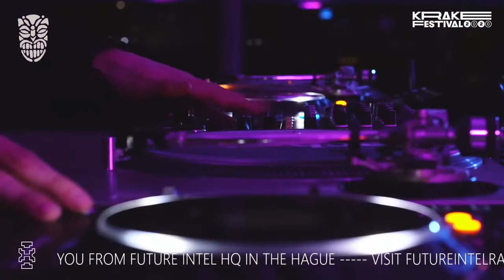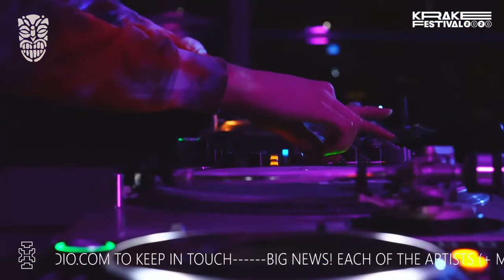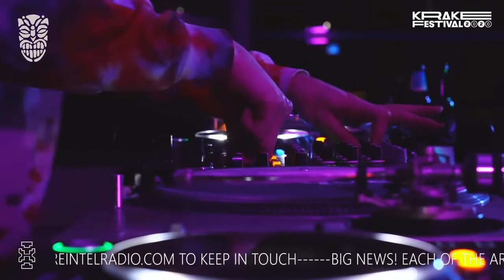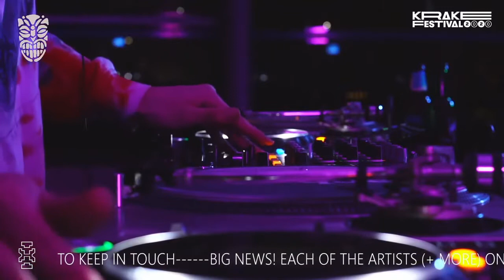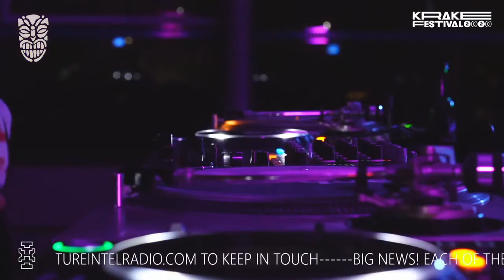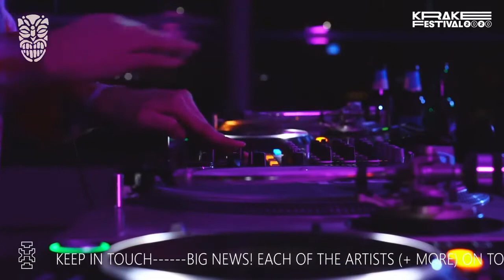COSMOX // KRAKE FESTIVAL 2020 // ONDERWERELD @ FUTURE INTEL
STREAMED LIVE DECEMBER 12 2020 IN THE HAGUE